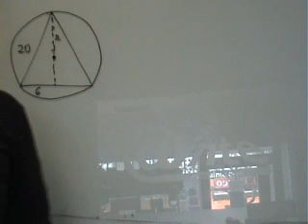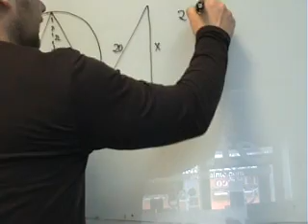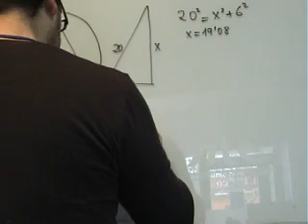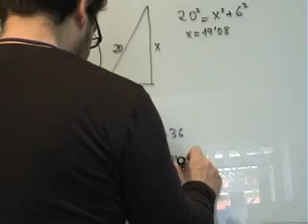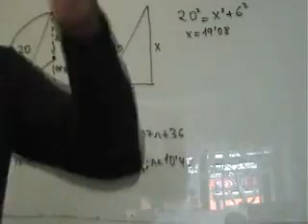VE Matematicas 4 ESO Triangulo en Circulo Hallar radio